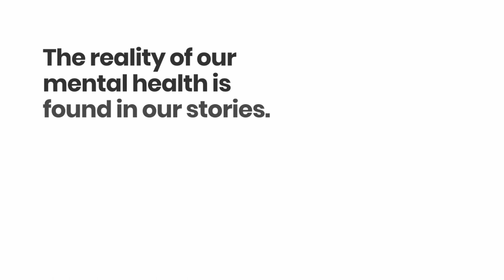Caring for caregivers / Soutenir les soignantes et soignants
Frontline workers dedicate their careers to helping others. But how do they care for themselves? Hear the stories from mental health professionals across the country on the unique challenges they face and how they foster their own resilience.

This year’s Mental Health Week celebrates storytelling. This short video features the stories of Painted Sky/Gary Johnston, an Indigenous Crisis Worker & Indigenous Specialist at CMHA, Toronto Branch; Harjinder Janda, Care to Speak Coordinator at CMHA, Vernon & District Branch; Lisa Crane, Mobile Crisis Worker at CMHA, Toronto Branch; Ashley Belanger, Provincial Peer Support Manager at CMHA, PEI Division; and Rachel Mills, Peer Support Worker at CMHA, New Brunswick Division.

Les personnes qui offrent des soins de première ligne consacrent leur carrière à aider les autres. Mais comment prennent-elles soin d’elles-mêmes? Écoutez les histoires de professionnelles et professionnels de la santé mentale à travers le pays sur les défis uniques à leur domaine et les manières de favoriser leur propre résilience.

Cette année, la Semaine de la santé mentale mobilise le potentiel de la mise en récit. Cette courte vidéo présente les histoires de : Painted Sky/Gary Johnston, intervenant en situation de crise et spécialiste autochtone à l’ACSM Toronto; Harjinder Janda, coordonnatrice du programme Care to Speak à l’ACSM Vernon et district; Lisa Crane, intervenante mobile en situation de crise à l’ACSM Toronto; Ashley Belanger, responsable provinciale du soutien par les pairs à l’ACSM Île-du-Prince-Édouard; et Rachel Mills, intervenante en soutien par les pairs à l’ACSM Nouveau-Brunswick.

If you are a frontline worker and want support, check out these links:

Si vous offrez des soins de première ligne et désirez du soutien, visitez les liens ci-dessous: